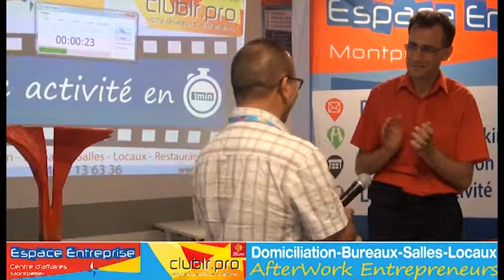OUHA Ahmed - Pitch Elevator - Afterwork Club LR Septembre 2019